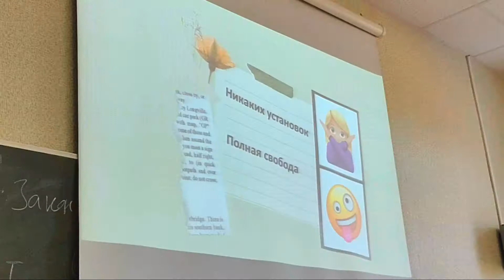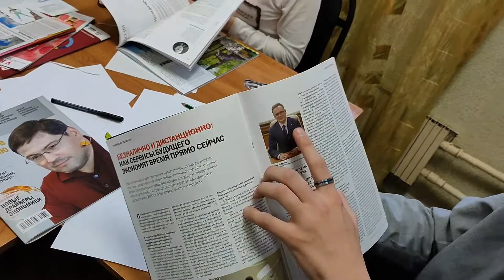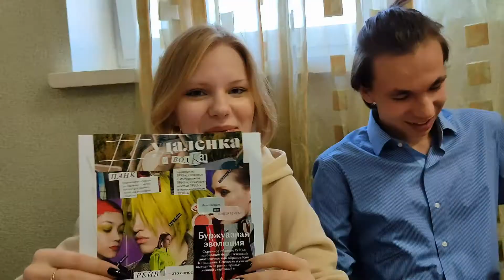Коллаж-терапия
Мастер-класс от института образования и практической психологии ЧелГУ